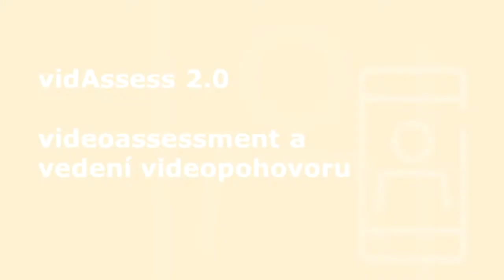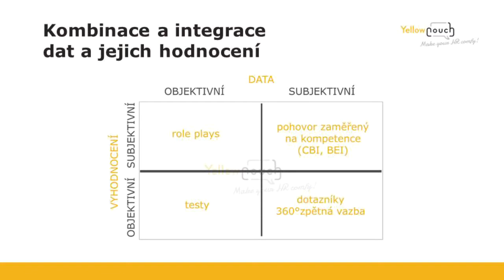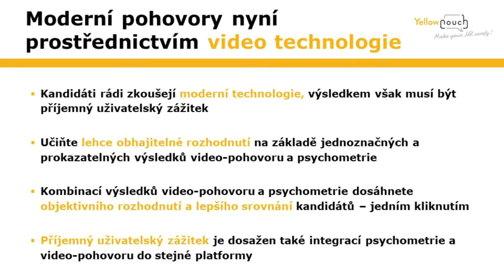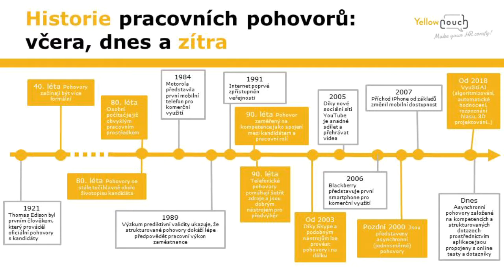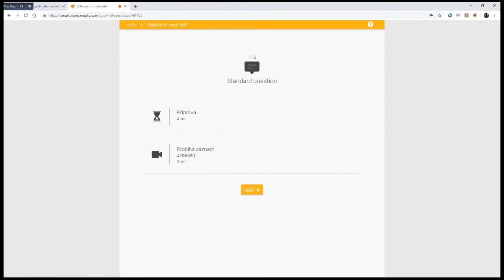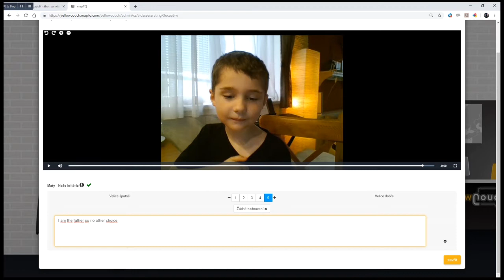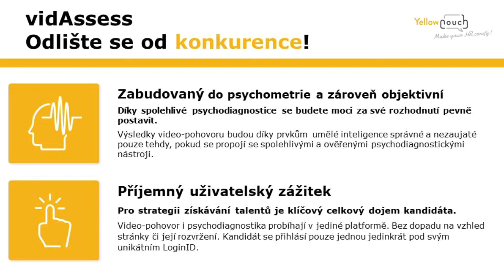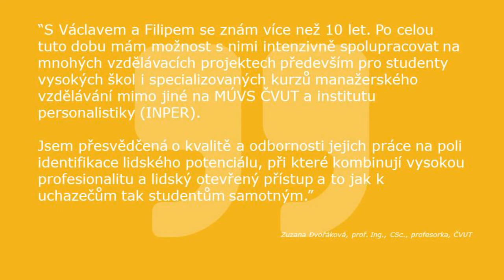VidAssess - webinar CZ/SK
Stejně jako komixoví hrdinové přichází právě včas, aby pomohl vašemu náboru a oddělil správňáky od záporáků. Disponuje atraktivním vzhledem, nejmodernějšími technologiemi a nová generace se v něm vidí. Poznejte ho!

a